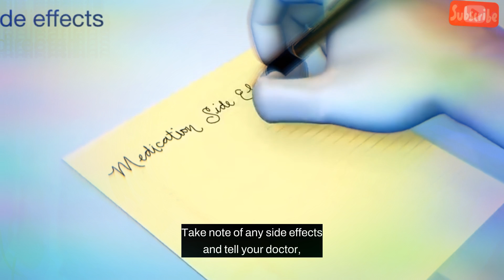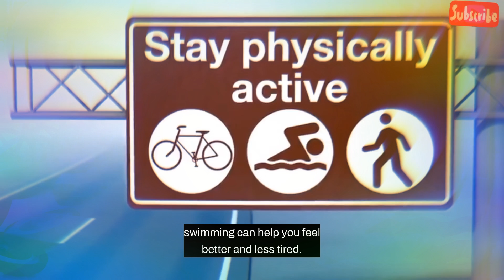Breast Cancer: Causes, Signs, and Treatments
How to Manage Breast cancer?

 Breast massage can help detect breast cancer, support lymphatic drainage, and relieve pain from breastfeeding. Different massage techniques can have different effects. Some people should be wary of trying breast massage, such as those undergoing cancer treatment.

The Breast Cancer Survival Guide You Were Never Taught In School"
2. "Breast Cancer: What You Should Know About the Disease"
3. "Breast Cancer: Causes, Signs, and Treatments"
4. "Breast Cancer: How To Get The Best Treatment"
5. "The Breast Cancer Epidemic: How To Avoid It"